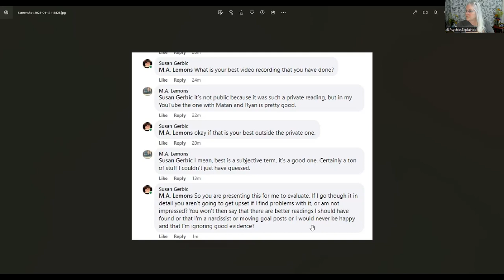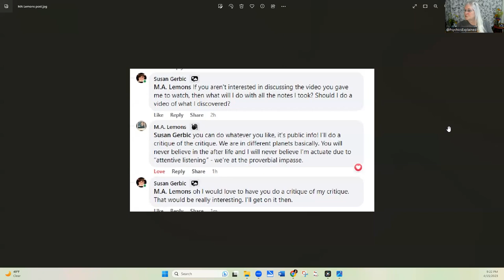Good example of a cold-reading with a sitter practicing motivated listening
If you would like to watch the full recording and let me know how I did in analyzing this reading, please watch it here and please leave me constructive comments.